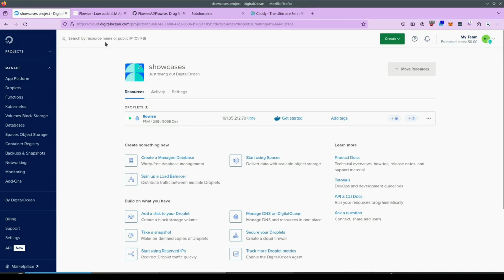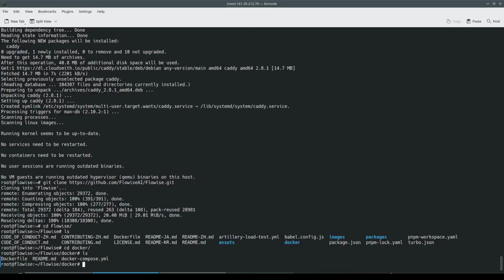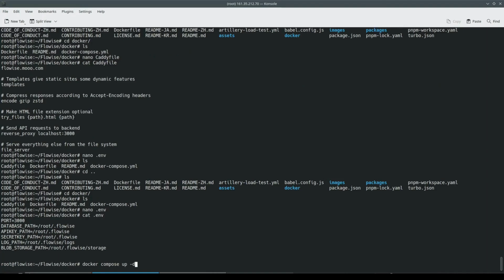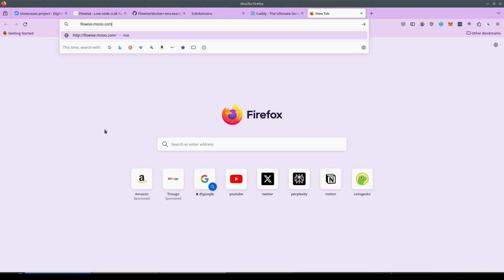Self Host Flowise in 180 Seconds using Ubuntu and Caddy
Here's our quick and efficient guide on how to self-host Flowise in just 180 seconds using Ubuntu and Caddy! 🚀

In this fast-paced video, Paul takes you through the entire process of setting up an Ubuntu server on Digital Ocean, configuring a subdomain, and deploying FlowiseAI, all within 3 minutes. Whether you're a developer looking to streamline your workflow or a tech enthusiast eager to host your own AI solutions, this tutorial is perfect for you.

What You'll Learn:
1. Setting up an Ubuntu Server on Digital Ocean 🌐
2. Pointing a subdomain to your server's IP address 🔗
3. Accessing and configuring the server via SSH 🔐
4. Cloning the FlowiseAI repository from GitHub 📂
5. Setting up the .env file for FlowiseAI 🛠
6. Installing Caddy for easy HTTPS management 🔒
7. Creating a Caddyfile and starting Caddy 🚀